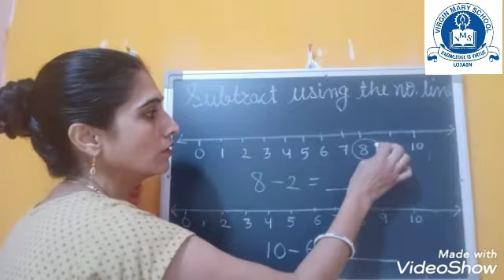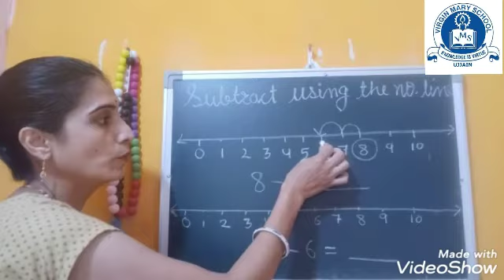Substraction On Number Line